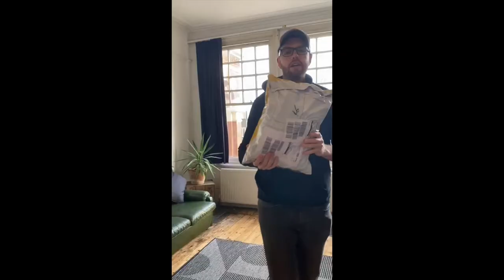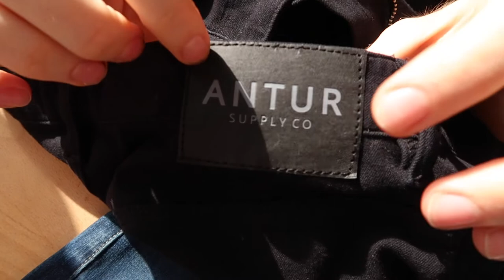I'm developing my own PERFORMANCE DENIM [Kickstarter Mini-Series EP.1]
In this video, I discuss the reason I chose creating performance denim and what purpose I believe it will serve in the retail market.
I discuss why Antur's brand pushed us to create our own line of denim.
I discuss the changes that need to be made in creating a great pair of denim and the steps I took in starting out.

I discuss elements of manufacturing; going over manufacturers and tech pack breakdown. I discuss the difference between manufacturers and what samples we were able to generate from each manufacturer.

I discuss receiving our first sample of performance denim and go over what we liked and did not like from that first sample. I discuss making adjustments to the tech packs based on the recommendations of a new designer in London.

I discuss trying our second manufacturer and show video footage from receiving our second sample. I discuss creating custom branding and the reasons behind choosing different materials and notions, and where we are at in finding our suitable manufacturer.

I discuss the number one suggestion I received from women on TikTok when asking what was important to them when buying a pair of jeans.

I discuss the importance of gusset paneling in quality performance denim. I discuss the other features and elements that will be part of the Antur Performance Denim line and what colours of denim we will initially sell.

I discuss the importance of branding and customer experience, and how they will both be implemented in the Antur Supply Co purchasing experience.

And finally, I discuss projected timelines, giveaways, and the future of our kickstarter campaign.